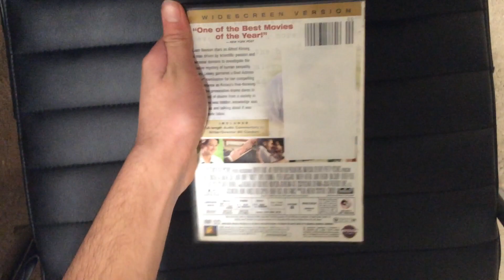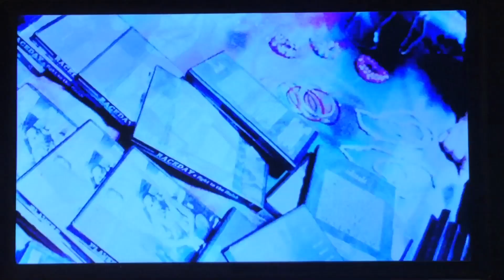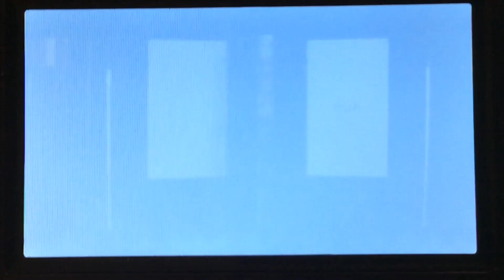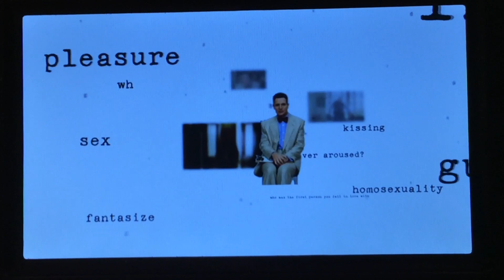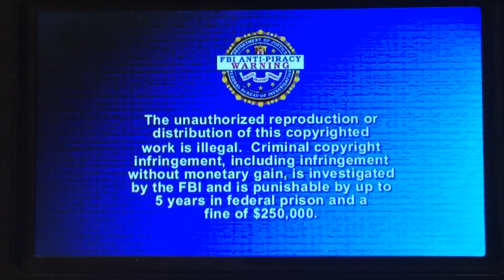Opening To Kinsey 2005 DVD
Here’s The Opening To The 2005 DVD Of Kinsey.
1. Attention Screen.
2. Interview/Commentary Screen.
3. Rated R MPAA Screen.
4. Piracy, It’s A Crime Preview.
5. Fox Searchlight Pictures Promo.
6. DVD Menu.
7. 20th Century Fox Home Entertainment Logo.
8. FBI Anti-Piracy Warning Screen.
9. Fox Searchlight Pictures Logo.
That’s It.